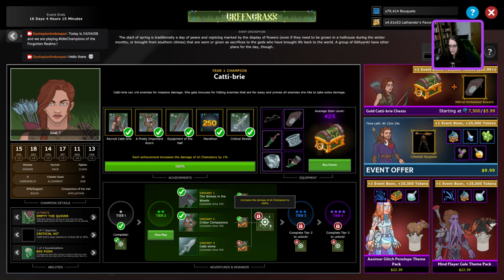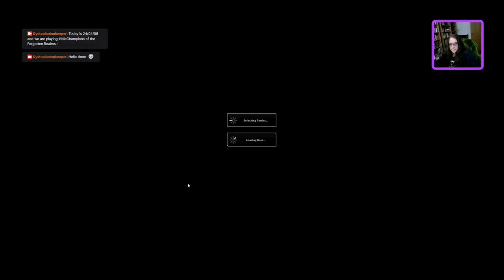24/04/08 - The Dystopian Innkeeper is playing Idle Champions of the Forgotten Realms – scriptless!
Broke area ~1100 on Penelope free play, finished the Cattie-brie "alone" adventure; (her being not alone ... heh) - and will unlock Elminster in a next stream - yay!